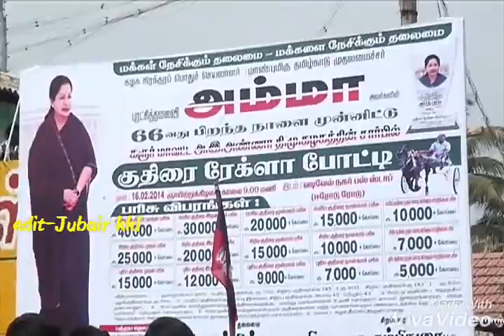Horse cart race karur pudhu kuthurai 3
Jubair kkl